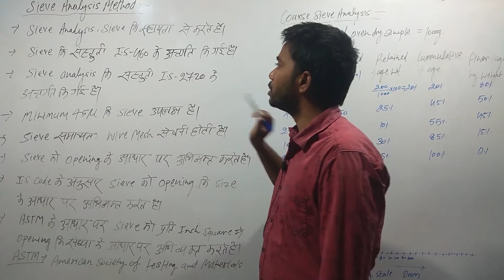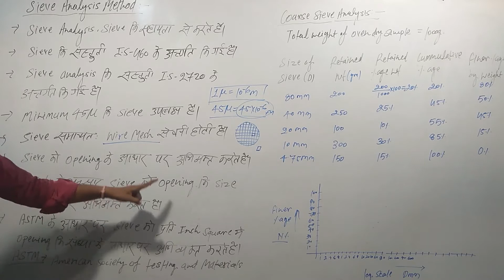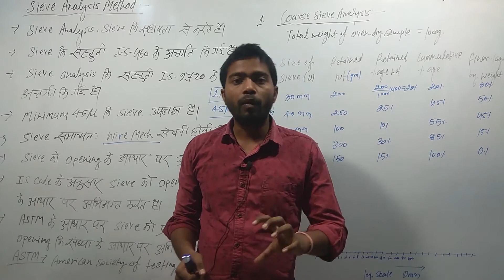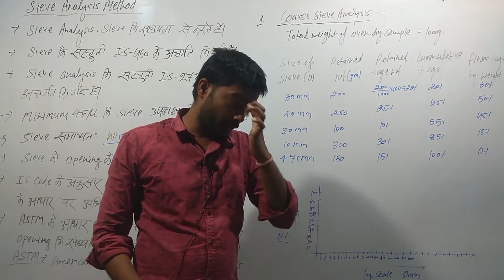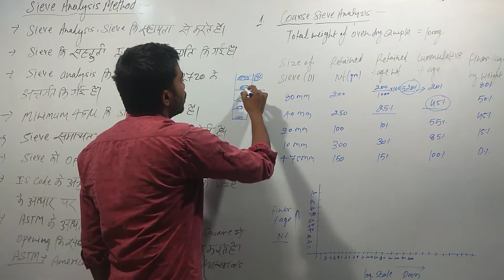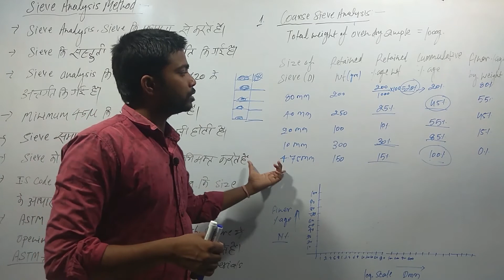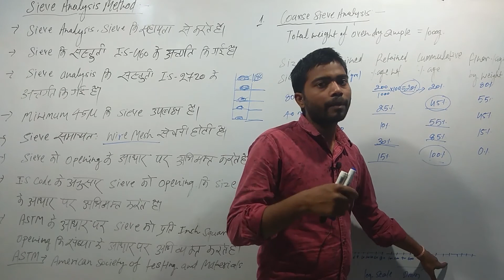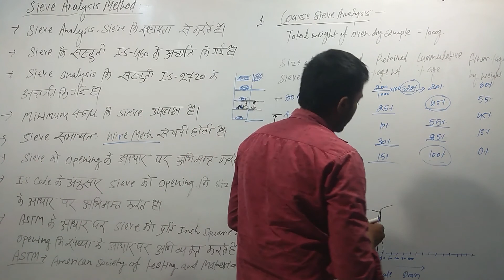L 50 | Particle size distribution curve | Sieve analysis | soil mechanic | Geotech